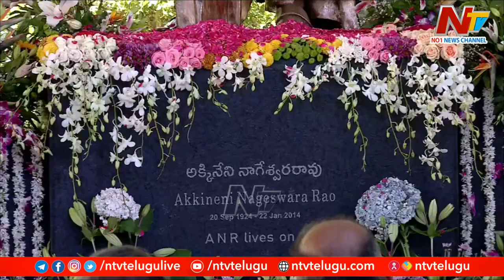Former Vice President Venkaiah Naidu Speech | ANR's 100th Birthday Celebrations | Ntv